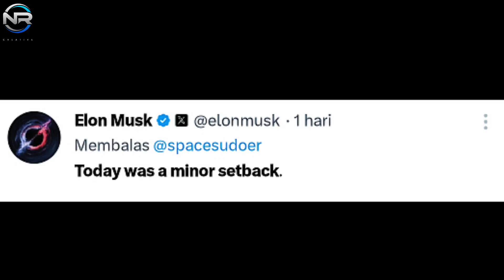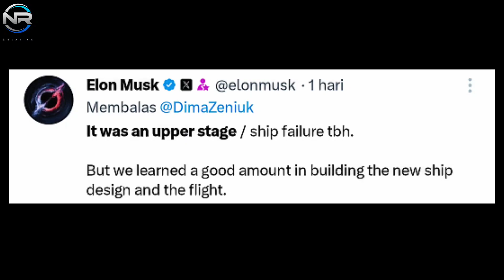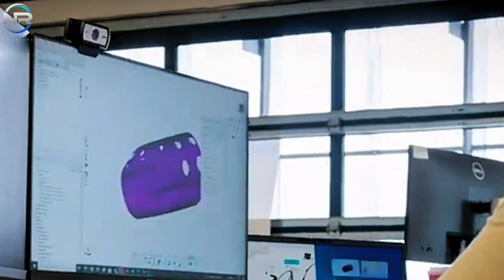SpaceX Just Declared the Launch of Starship Flight 9!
Flight 8 has just come to a close, and we’ve already revealed our first major insight into the upcoming mission. SpaceX’s esteemed leader, Elon Musk, has officially revealed the launch date for Flight 9, and it’s bold, ambitious, and downright jaw-dropping. Heading into the latest flight challenge, Musk’s confidence is sky-high. So, when can we expect Flight 9 to launch? What’s driving Musk’s unwavering confidence, and how is SpaceX preparing for this next major step? Let’s dive deeper, in today’s episode of NR STUDIO. Flight 8 has arguably emerged as one of the most exhilarating and intense spaceflight missions to date, marked by pre-flight delays due to technical hurdles and palpable tension surrounding the Super Heavy’s capture attempt, especially after its engine failure. The entire mission was a tumultuous emotional ride, culminating in the ship’s dramatic voyage, which ended with a spectacular finale reminiscent of Flight 7. Despite the odds, SpaceX was able to achieve another major milestone. Super Heavy has successfully achieved another landing using the Mechazilla arm, further cementing the company’s commitment to full reusability. Meanwhile, Starship has suffered another catastrophic failure, highlighting the significant challenges that remain to be overcome. In the immediate aftermath of the flight, a flurry of updates from SpaceX and the FAA turned everyone’s attention to one man: Elon Musk. Musk has curiously refrained from directly commenting on the flight, leading many to speculate about the underlying dynamics. When he finally did speak out, however, he drew significant attention with a series of bold statements. None was more surprising than his revelation about the schedule for Flight 9. He initially acknowledged the setback, tweeting, “Today was a modest hurdle.” The admission carried significant significance. The recurrence of the same issues from Flight 7 on Flight 8 indicated that the improvements SpaceX had implemented had not yet reached their full potential; in the rapidly evolving field of aerospace innovation, stagnation equals setbacks. Musk later posted two additional tweets, commenting on the challenges of achieving multiplanetary existence. It was indeed a failure of the upper stage slash ship; However, we gained significant insights during the development of the new ship design and subsequent flights. What is particularly noteworthy is Musk’s candor. He candidly admitted the failure, a feat that many leaders might approach with trepidation. But in true SpaceX style, he emphasized the insights gained and the relentless ambition to move forward. Then came the big announcement. Progress is measured by the passage of time.